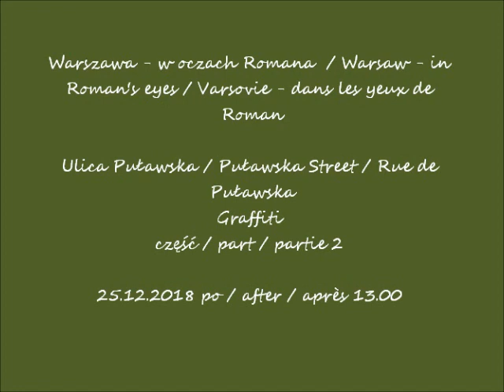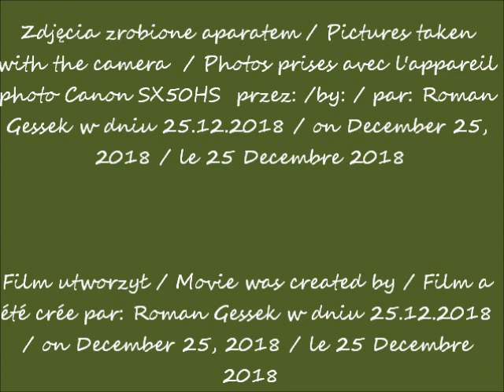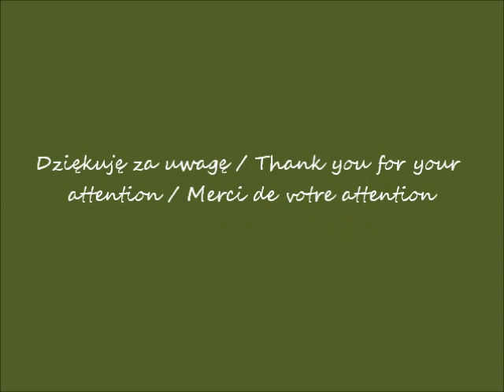2018 12 25 Warszawa w oczach Romana ul Puławska Graffiti cz 2 po godz 13 00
Ulica Puławska / Puławska Street / Rue de Puławska
Graffiti
część / part / partie 2
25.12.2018 po / after / après 13.00